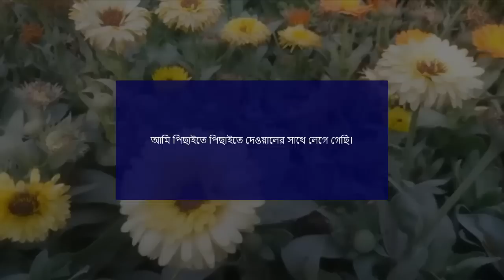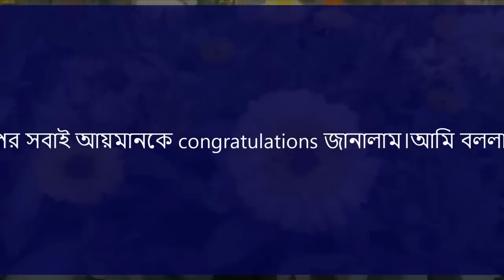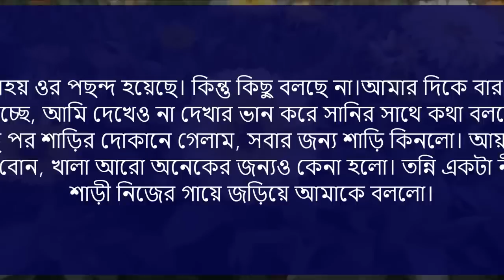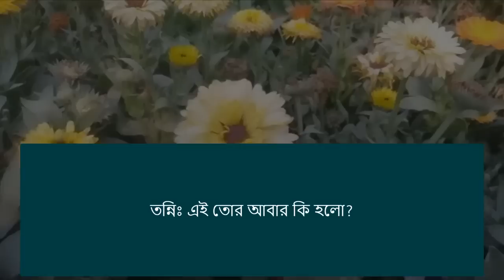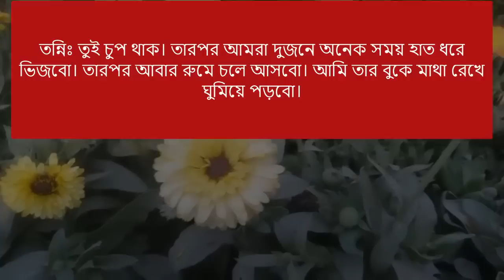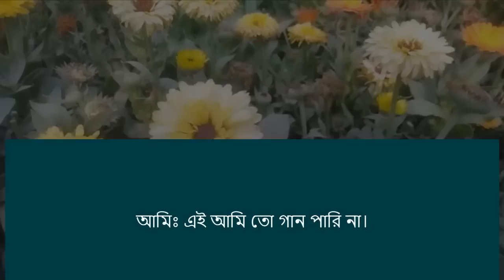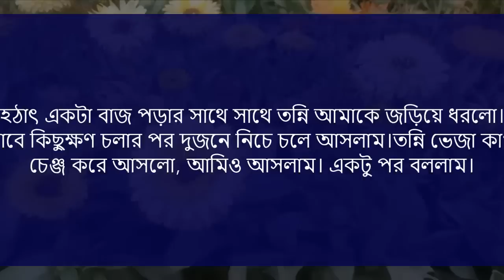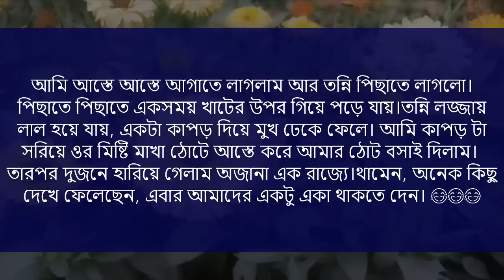বেস্টফ্রেন্ড যখন বউ | Romantic Love Story Bangla || শেষ-পর্ব || কাছে আসার গল্প | Ashik+Pianka+5